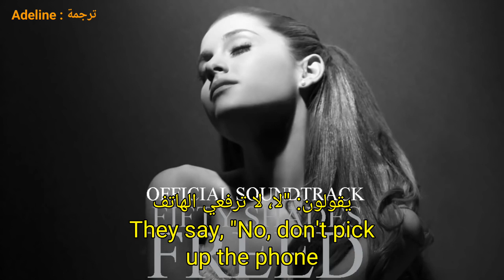Ariana Grande & Sia - Quit (Fifty Shades) (En Lyrics) مترجمة أريانا غراندي وسيا - استقال (خمسون ظلا)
Ariana Grande & Sia - Quit (Fifty Shades Freed) (En Lyrics) مترجمة
أريانا غراندي وسيا - أستقيل (إحدى أغاني فيلم خمسون ظلا مُحرّرة)

Quit is a single from Cashmere Cat (feat. Ariana Grande).
"إنهاء (ترك استقالة)" هي أغنية منفردة من قط الكشمير (و تتضمن أريانا غراندي).
  The original version was a demo with vocals from Sia which was the original singer of the song.
    كانت النسخة الأصلية عبارة عن عرض توضيحي يحتوي على غناء سيا التي كانت المغنية الأصلية للأغنية.
 The song was sold and given to Ariana.
    تم بيع الأغنية و أعطيت لأريانا.
Singer : Sia, Ariana Grande
المغنية : سيا، أريانا غراند
Produced By : Cashmere Cat
من إنتاج : قط الكشمير
Written By : Sia, ​benny blanco, Frank Romano & Cashmere Cat
كتب بواسطة : سيا ، بيني بلانكو ، فرانك رومانو و كشمير كات
 Genre : Pop, Demo, Unreleased.
النوع : البوب، تجريبي، غير منشور